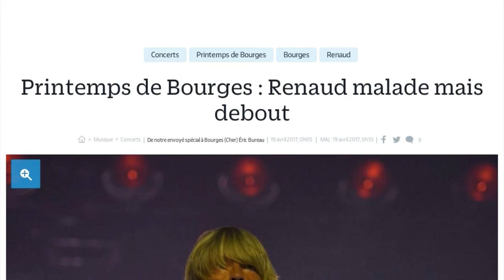Renaud hué en plein concert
C'est un concert que Renaud n'oubliera pas. Le 96e de sa très longue tournée. Ce mardi 18 avril, il était la star du Printemps de Bourges, mais c'est à un artiste malade qu'ont fait face les 7000 spectateurs. Un public qui ne se fait pas prier pour chanter à la place de l'artiste de 64 ans, mais le ton monte quand il s'agit d'évoquer la politique à seulement quelques jours du premier tour de l'élection présidentielle. "D'une manière générale je préfère la gauche" , a déclaré sur scène celui qui arborait un tee-shirt en soutien à Yvan Colonna avant de donner un indice sur le bulletin qu'il mettra dans l'urne ce dimanche 23 avril. "On ne va quand même pas parler politique. Sinon je vais mettre mon tee-shirt Macron président", aurait lancé Renaud. Une phrase qui aurait été sifflée par le public relate le site du journal Le Parisien. Pourtant, cette prise de position n'est pas vraiment une surprise puisque début avril, sur Facebook, il avait déjà fait part de son souhait de voter pour Emmanuel Macron.